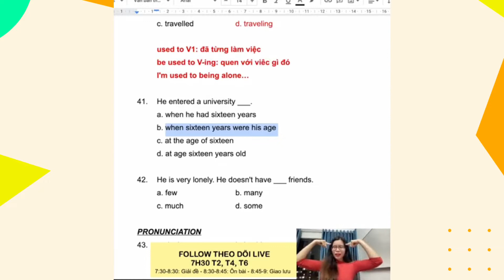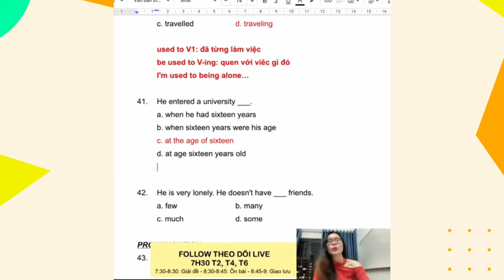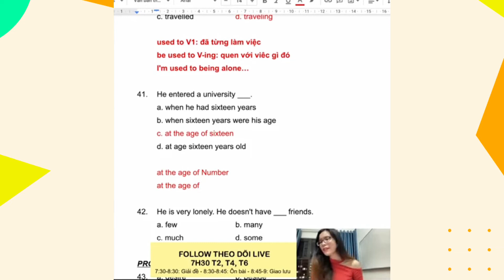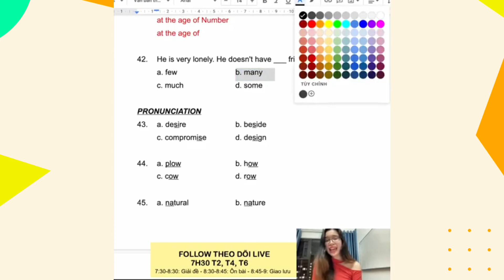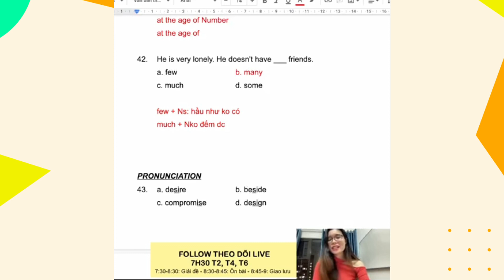Bài 61: Cấu trúc "AT THE AGE OF" || Ngữ pháp cho người mất gốc